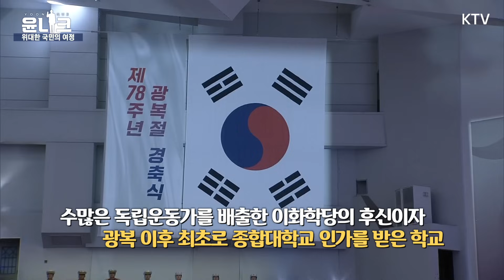자신의 모든 것을 던졌던 선열들을 제대로 기억하는 것이야말로 국가 정체성의 핵심입니다 [제78주년 광복절 경축식]